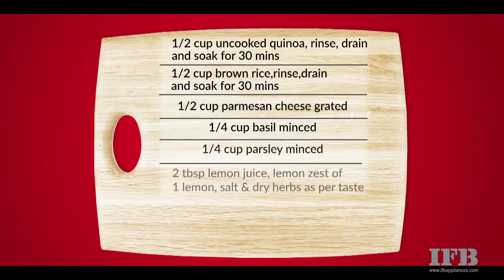Parmesan Lemon Herbed Rice Recipe - Easy Oil free Microwave recipe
In the mood for some zing? Try this simple Parmesan Lemon Herb rice recipe in the IFB range of microwave ovens!